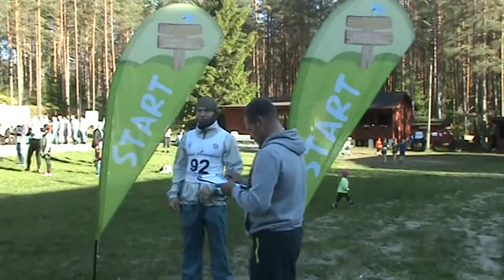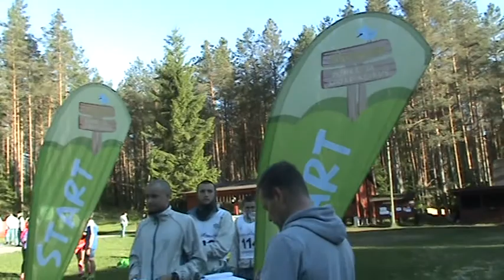3 km ja 6 km start alates nr 74